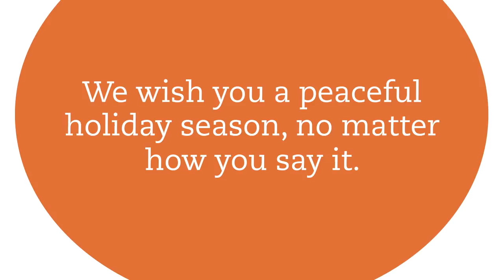Happy Holidays from JAMS | Holiday eCard 2018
Wishing you a peaceful holiday season, no matter how you say it.

JAMS successfully resolves and manages business and legal disputes by providing efficient, cost-effective and impartial ways of overcoming barriers at any stage of conflict. JAMS offers customized dispute resolution services locally and globally through a combination of industry-specific experience, first-class client service, top-notch facilities and highly trained panelists.